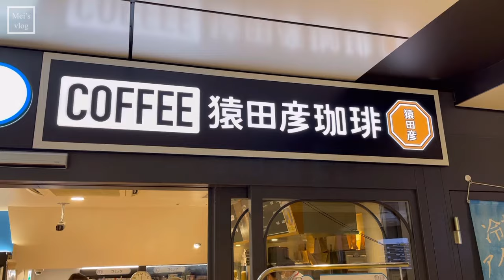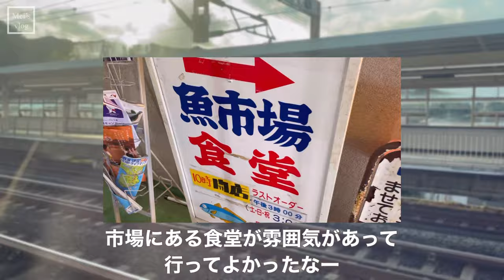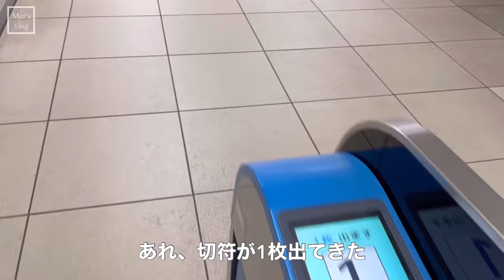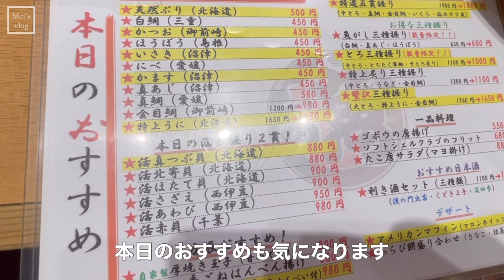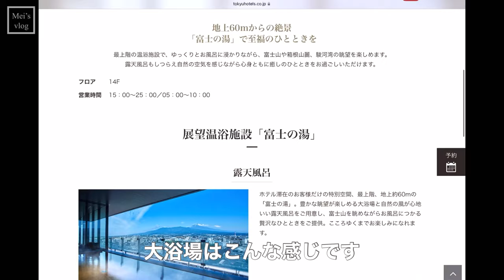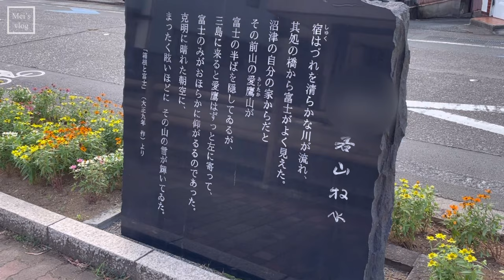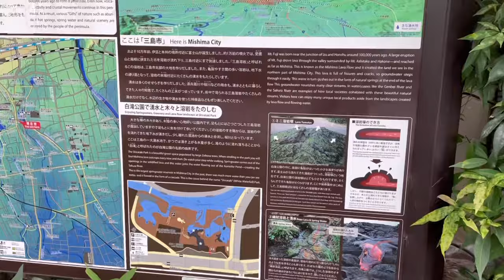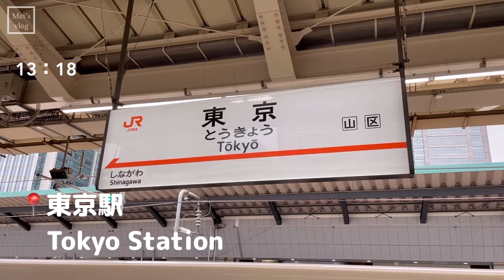vlog｜東京から行く１泊２日の静岡旅行in三島｜三嶋大社｜新幹線で行く公共交通機関と徒歩の旅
今回は東京から新幹線で行く１泊２日の静岡旅行の動画です

宿泊先は富士山三島東急ホテル(２０２０年開業)
晴れていると部屋や大浴場、露天風呂から雄大な富士山を望むことが出来ます

三島駅周辺を歩くだけでも、ゆったりと穏やかな時間が流れ、ほっとしました
１２００年以上の歴史を持つ三嶋大社も必見です

ゆったりした旅のVlogをお届けします

なお、移動は全て公共交通機関を利用しています

Please turn on cc for the subtitles.

【目次】
0:00　　オープニング ～新幹線(東京駅→三島駅)
05:38  　三島駅
07:30  　ホテル
10:04　  駅近くで夕食～お風呂
12:10　  ２日目　朝食　チェックアウト
13:35　  駅周辺観光
19:02　  帰りの新幹線(三島駅→東京駅)

※推奨画質1080p

このチャンネルでは東京都内のお出かけvlog、日帰りひとり旅vlog、夫婦旅行vlogなどを投稿しています

現在は１０００人達成を目指しています。まだ登録していない方は、この機会にぜひご登録よろしくお願いします

☆チャンネル内の人気・おすすめ動画

vlog｜伊豆稲取「食べるお宿 浜の湯」で最高のお休み｜露天風呂付き客室ルームツアー・部屋食｜サフィール踊り子個室｜温泉旅行

vlog｜東京から日帰りで行く小田原旅｜漁港の食堂でランチ・海へと続くトンネル・レトロな喫茶店・小田原城｜新幹線で行く公共交通機関と徒歩の旅｜食事・観光

vlog｜東京から日帰りで行く横浜ひとり旅｜横浜中華街の老舗でランチ・人気の中国茶カフェ・山下公園・クルミッ子のパフェ｜食事・観光